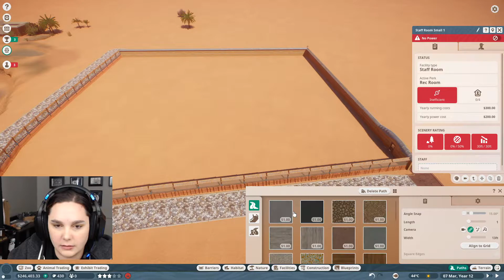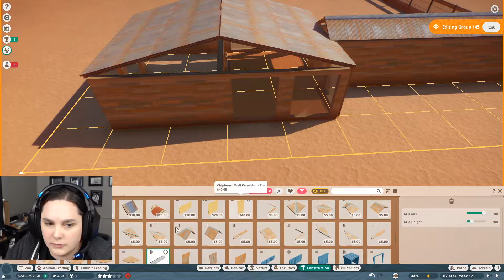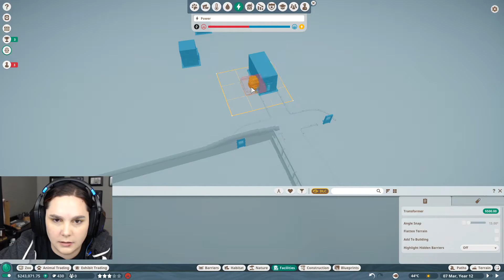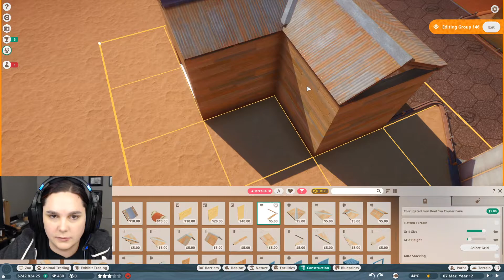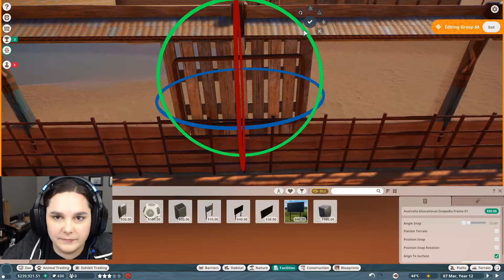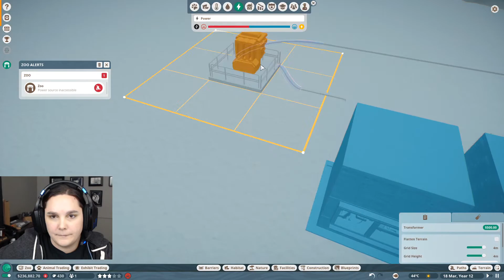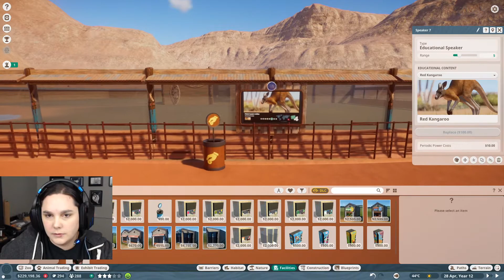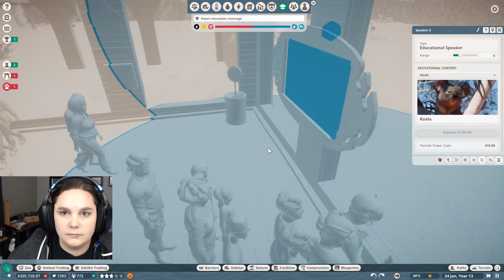Planet Zoo Franchise - Canyon Zoo: Part 4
We complete the first habitat in our newly renovated zoo.